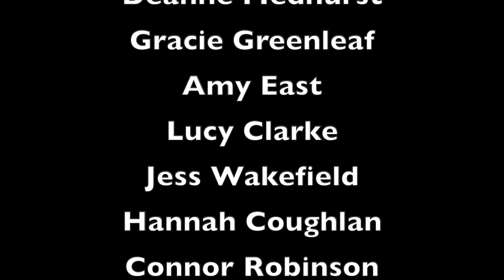Lockdown Bucks College Group Dance Students Perform - Lizzo - Good as Hell (Clean)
Stuck at home in Lockdown Dance Students from Amersham Campus, Bucks College Group hold a group performance. Each student recorded their own part with their performances assembled into this group performance. Thinking about a career on the stage? Find out more about our Dance courses